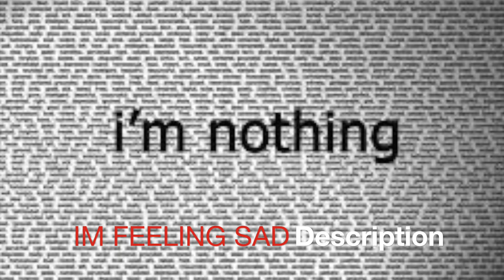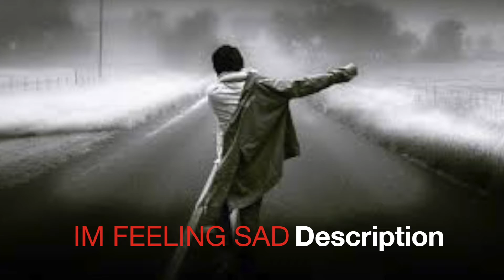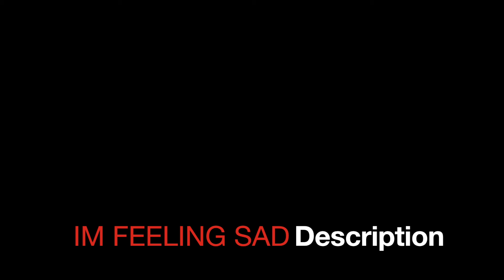I FEEL CURSED&IM THE FOOL WHO HELPS EVERYONE ??????????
WE MUST PRAY THAT THINGS CHANGE
 I DON'T LIKE ALL THE  THIS CRAZY POSSED PEOPLE & THE SILLY THINGS THAT KEEP CAUSING PEOPLE TO BE FEELING SAD